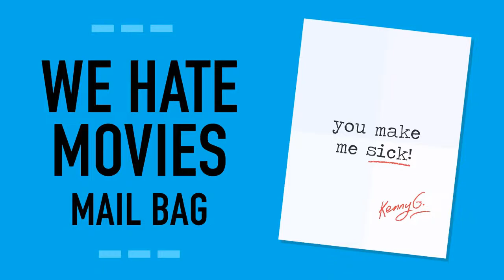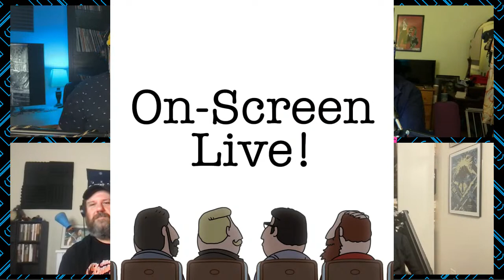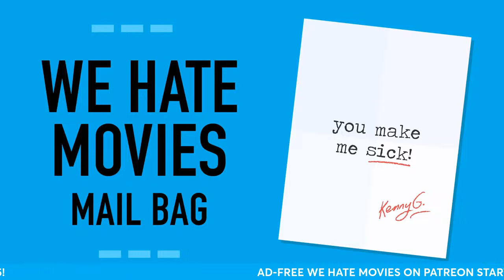Mail Bag 8/29/23 Flying with Dr. Beck, Nathan Lane's Brother, Dudes Who Ruin "Oppenheimer" & More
On this edition of the WHM Mail Bag, the guys are making some major announcements ahead of season 14 & read a bunch of wild letters!

On this edition of the WHM Mail Bag, the guys are making some major announcements ahead of season 14, answering some Qs from the audience, and reading some wild letters involving meeting Eric Roberts on an airplane, a giant woman and her pervert doctor, Nathan Lane’s brother becoming an outrageous high school principal, and one huge loser who ruined a Chicago screening of Oppenheimer!